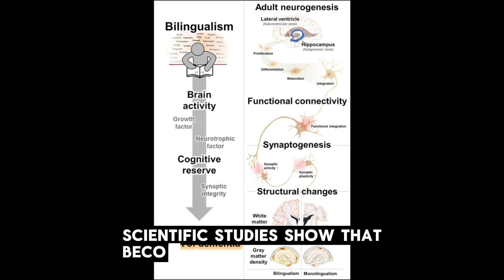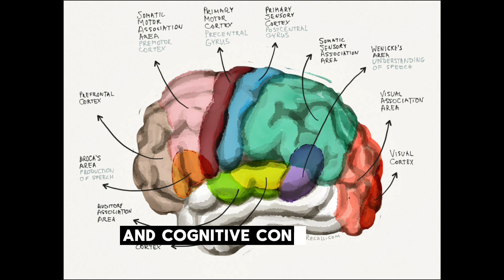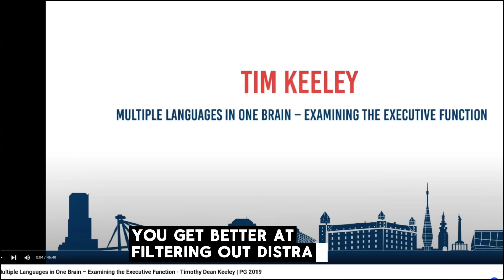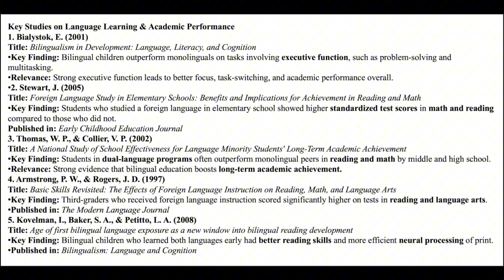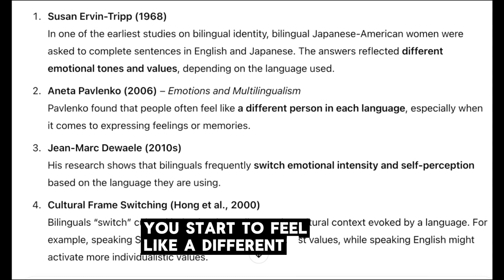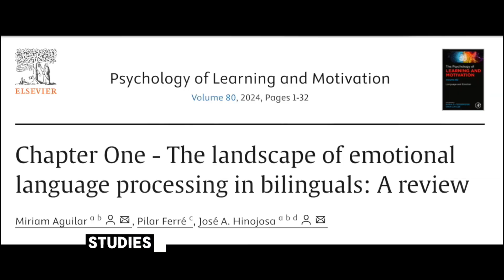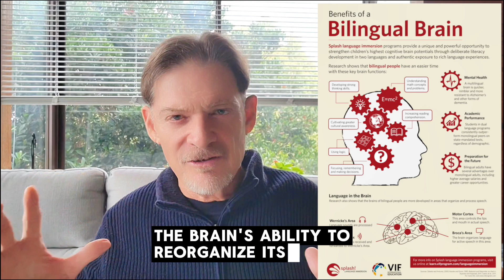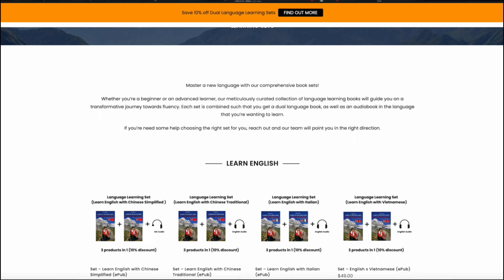Learning Languages Supercharges Your Brain and Enriches Your Life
📖 A Life in 30 Languages — In my memoir, I share my adventures spanning over 50 years of learning and using languages to deeply experience different cultures and worldviews. I also share insights and practical tips from a lifetime dedicated to language learning.
🌍 The book is available in multiple languages, including English, Spanish, Portuguese, Chinese (both Traditional and Simplified), Dutch, Russian, and more.
🎧 There are also DUAL-LANGUAGE editions and learning sets with audio, perfect for improving your listening and reading skills in your target languages.

Discover how learning a new language doesn’t just open doors to communication—it literally transforms your brain. In this video, we explore the science behind how bilingualism and multilingualism improve memory, boost attention, reshape brain structure, and even delay cognitive decline.
Learning a new language does more than help you communicate—it transforms your brain. In this video, discover the powerful neuroscience behind how bilingualism and multilingualism boost brain health, improve memory, increase focus, and even delay cognitive decline. We’ll explore how learning languages rewires your brain, enhances your emotional intelligence, and builds new identities.
Whether you're learning Spanish, French, Japanese, or any other language, this video will show you why language learning supercharges your brain and enriches your life—at any age.
We’ll also look at how language learning affects identity, emotion, and lifelong learning potential. Whether you’re learning your first foreign language or your tenth, this video will inspire you to keep going!

🌟 About Tim Keeley:
Tim Keeley, a seasoned professor and language enthusiast, brings four decades of experience living in Japan and mastering multiple Asian languages as well as many European languages.